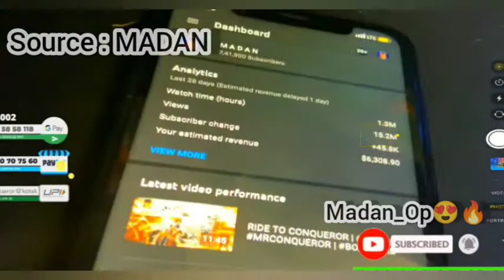MADAN REVEALED HIS YOUTUBE INCOME IN LIVE WITH PROOF 😍🔥❤️ | Highest income ever 🔥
MADAN REVEALED HIS YOUTUBE INCOME IN LIVE WITH PROOF 😍🔥❤️ | Highest income ever 🔥 | madan pubg | madan whatsapp status

This Video Content is one and only by madan anna ❤️

SOURCE : MADAN